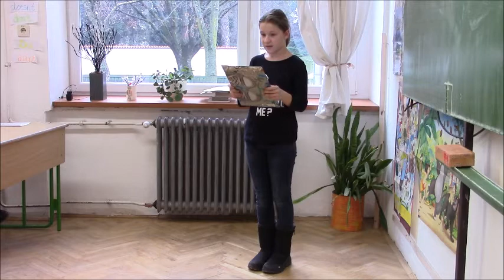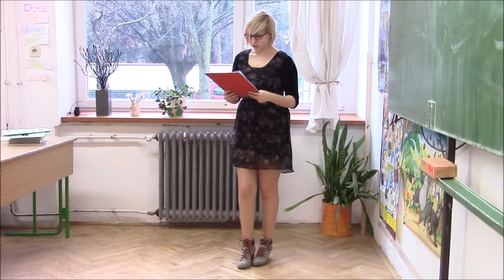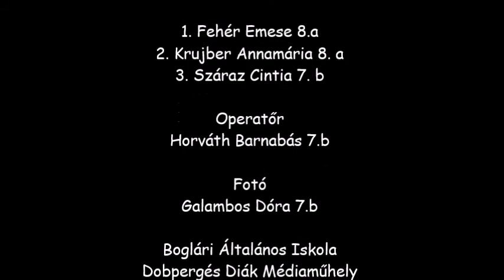Kazinczy házi 2016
Házi Kazinczy verseny a Boglári Általános Iskolában
2016.